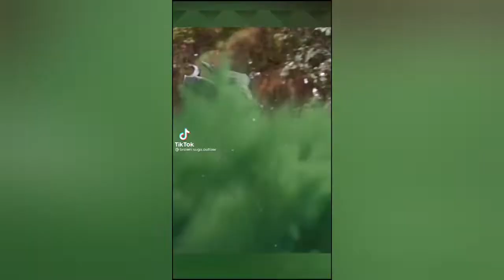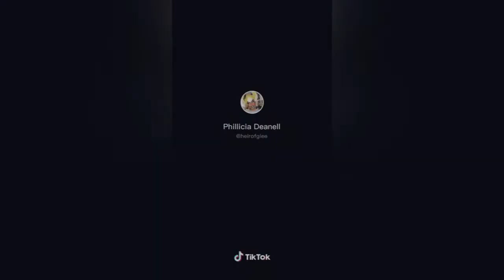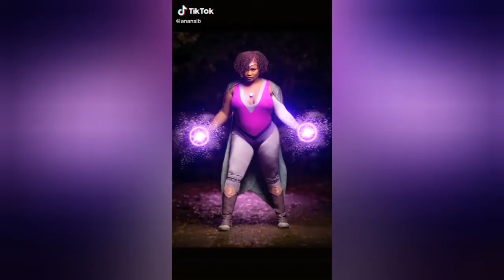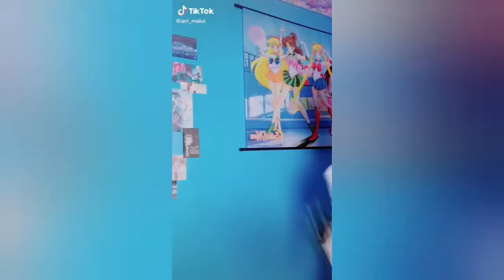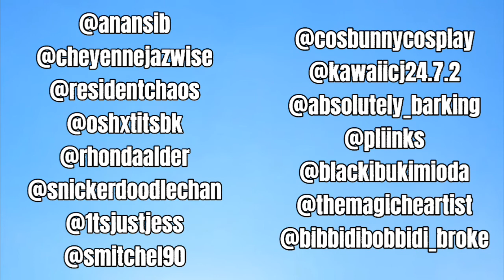Cosplayers of TikTok Compilation: Black Content Creators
Show these insanely talented cosplayers some love and follow them on TikTok!!❤️❤️